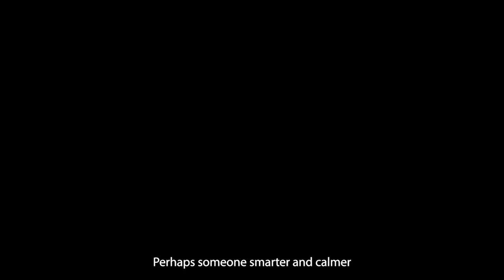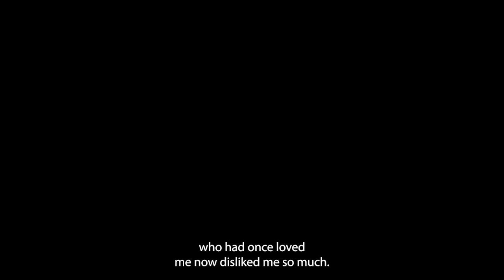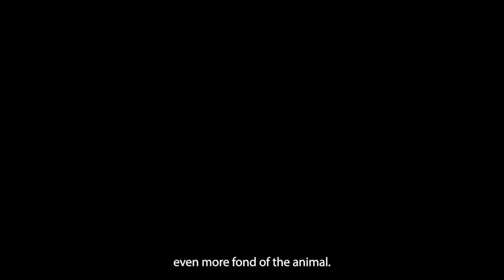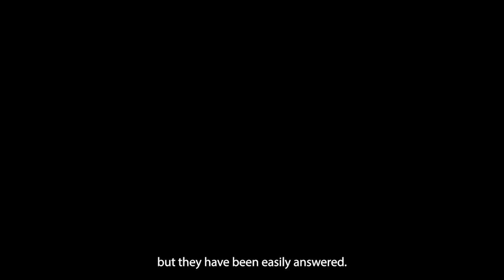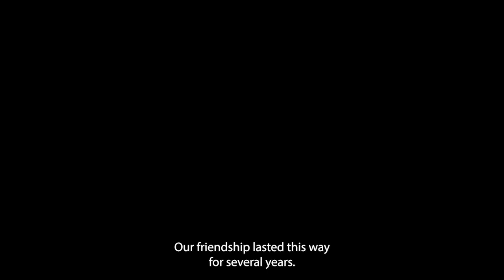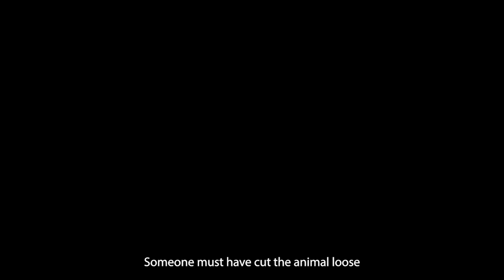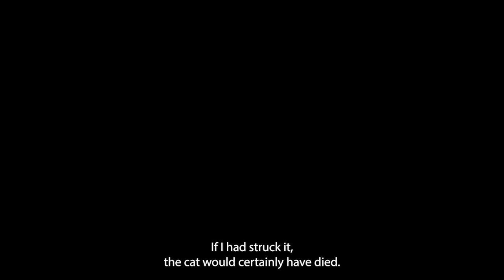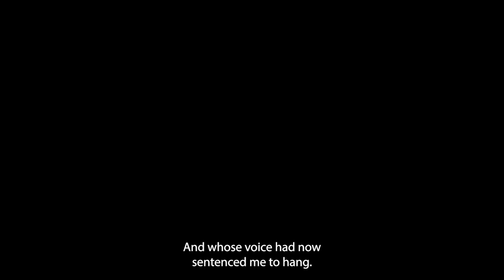The Black Cat (Simplified for ESL)